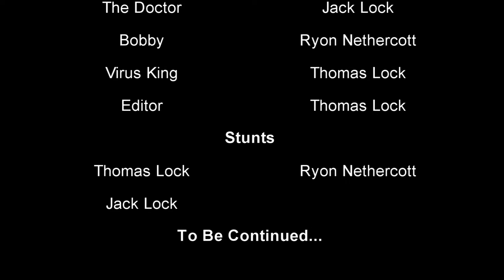Alien Adventures Part 7: Virus Invasion II